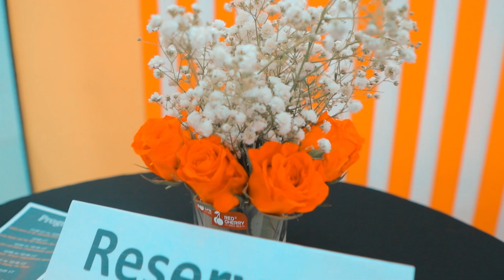An unforgettable Friday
Last Friday night at the IBB Recognition Event held at our head office, An unforgettable Friday where achievements sparkled as brightly as the smiles that lit up the room. A weekend filled with celebration, camaraderie, and the recognition of outstanding accomplishments! 🌟